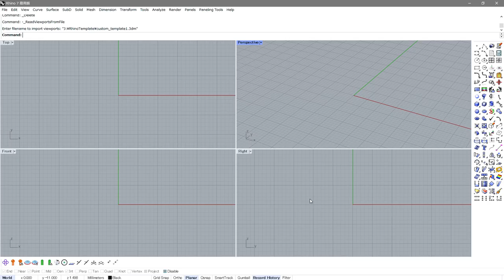【Rhino-Plugin】Crane Jewelry Update ver1.0.1 ProngOnSrf supports Block Instance.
Crane Jewelry Update ver1.0.1